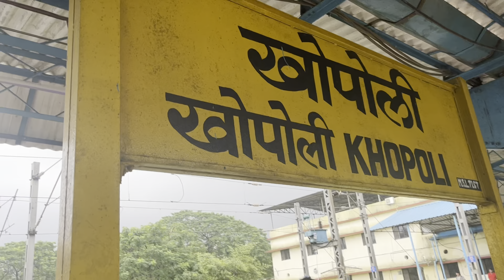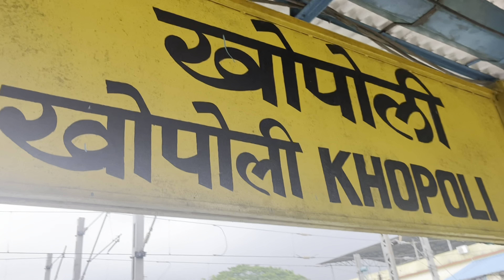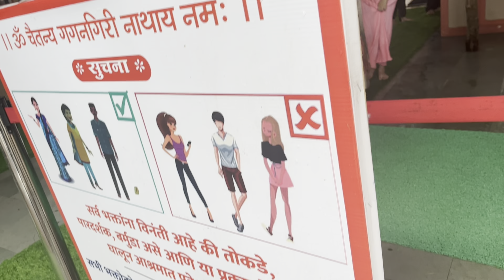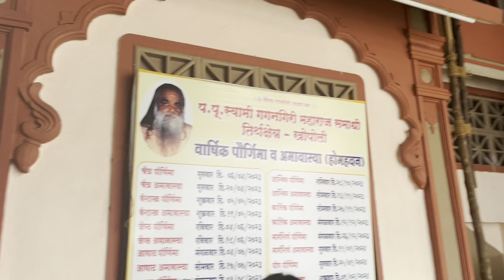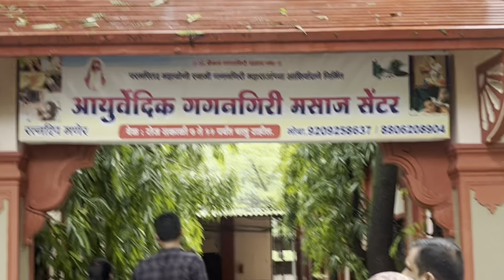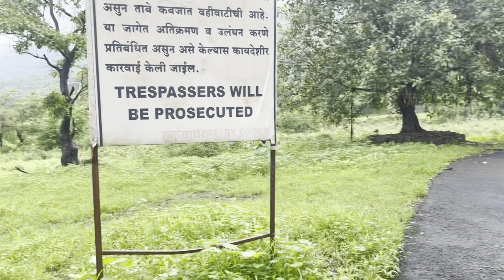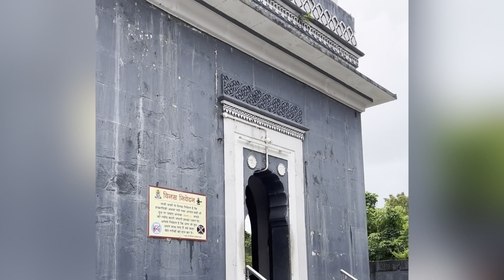Gagangiri Maharaj Math|| Khopoli me hamne kiye Kedarnath Baba ke darshan